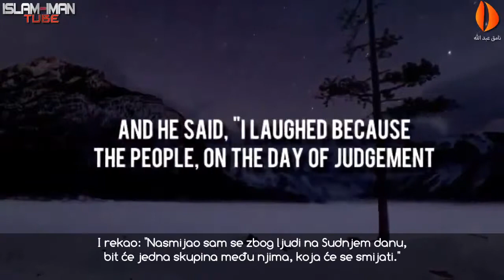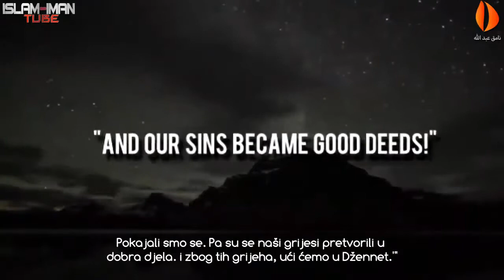Smijanje na Sudnjem danu